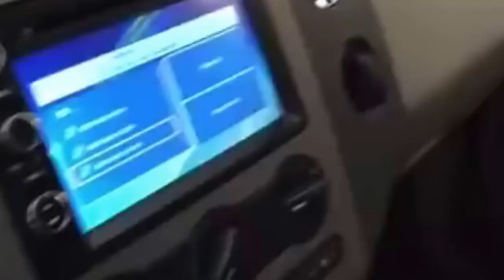TOP 5 **DEADLY SANDSTORMS** IN THE WORLD!!